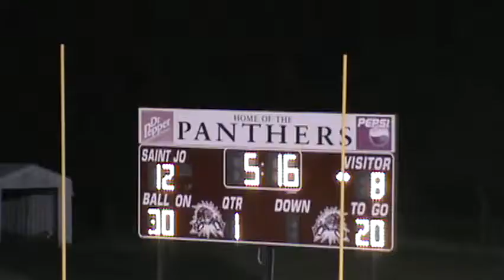Week 7, 2014 @ Saint Jo 50 Denton Calvary 44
Saint Jo is in maroon.